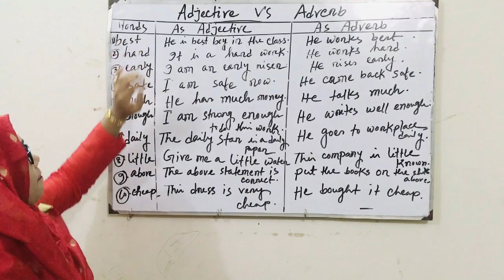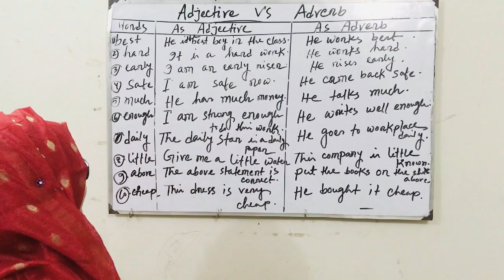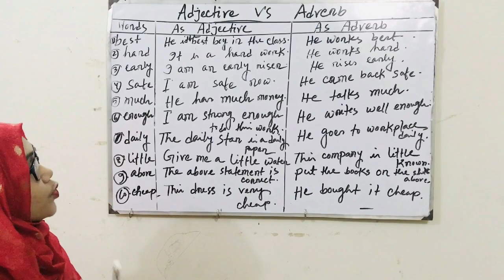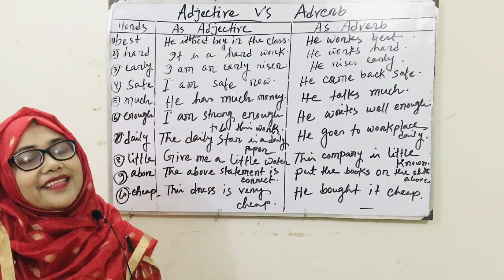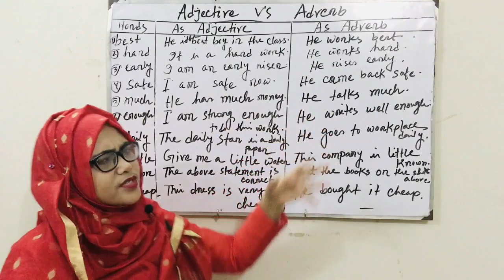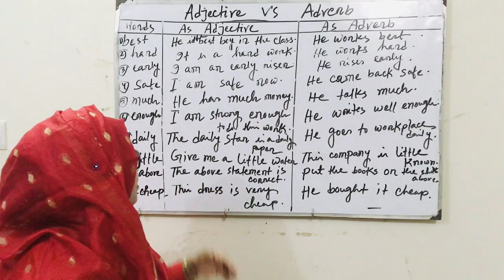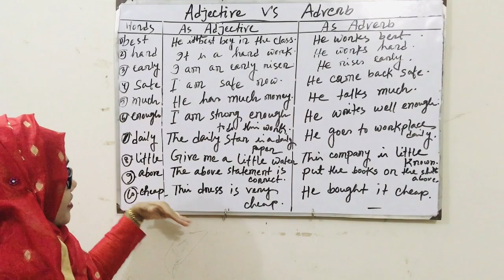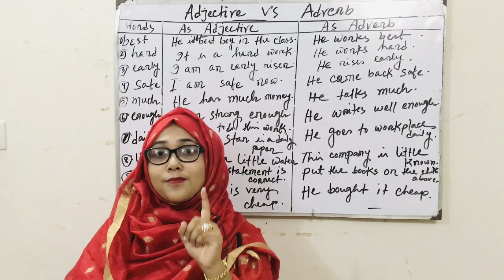Adjectives and Adverbs–What’s the Difference?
Many of us learned in school that adjectives modify nouns and that adverbs modify verbs. But as we’ve seen, adjectives can also act as complements for linking verbs. This leads to a common type of error: incorrectly substituting an adverb in place of a predicate adjective. An example you’ve probably heard before is: